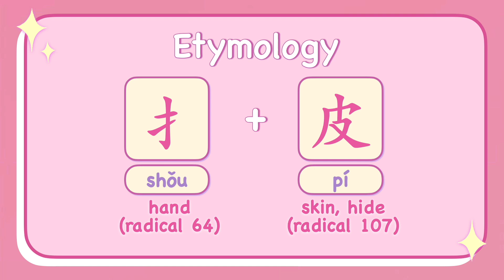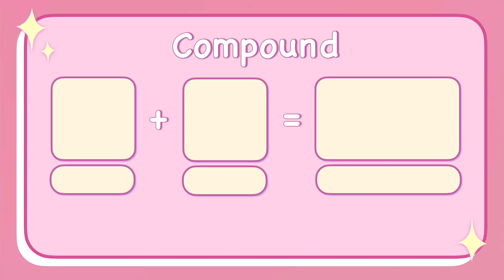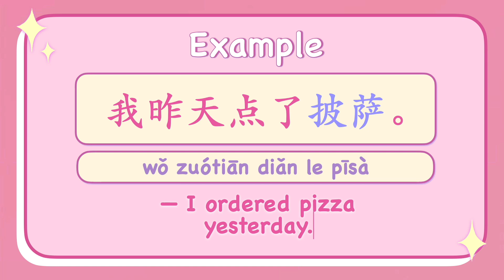【 Chinese vocabulary 】披萨 🍕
🍕 Today's vocabulary word:
披萨 pīsà — pizza

In our Vocabulary videos, we thoroughly examine the meaning of words: breaking them down by their characters, examining pronunciation, discussing etymology and stroke order, and providing examples.
Expand your vocabulary and boost your confidence in using Chinese words with our Vocabulary videos!